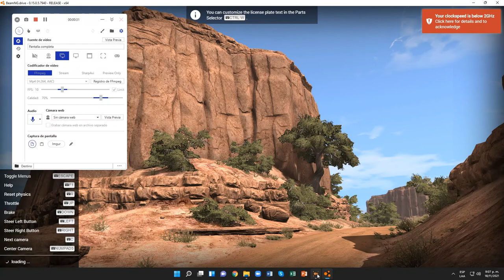BeamNG.drive (Time Trials) (Hyundai Tucson [(A) White [Violet])